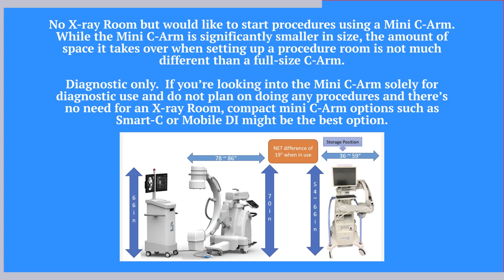C-Arm Buyer's Guide: Best C-Arm for Orthopedic Office - Mini-C or Full-Sized C-Arm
Welcome to JayXray's comprehensive C-Arm Buyer's Guide! In this video, we take a look at C-Arms, specifically tailored for orthopedic offices. If you've ever wondered whether a Mini-C or a Full-Sized C-Arm is the right choice for your practice, you're in the right place. We'll explore the pros and cons of each, compare their features, and provide expert recommendations to ensure you make the best decision for your orthopedic needs.

From functionality to budget considerations, @Jayxrays has got you covered.